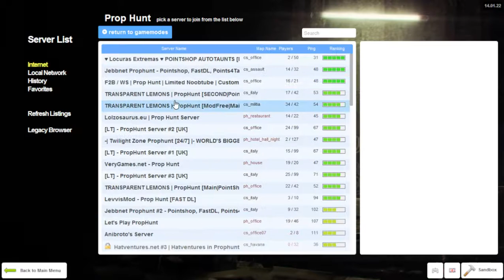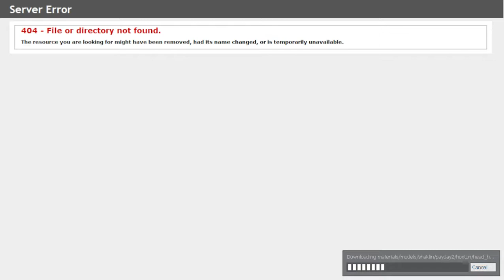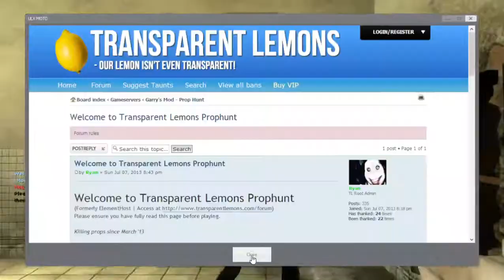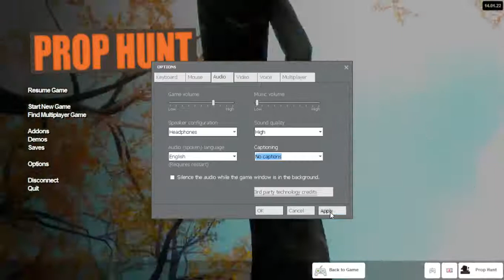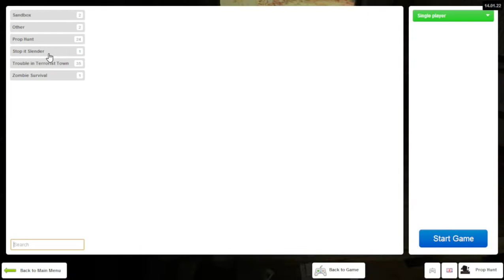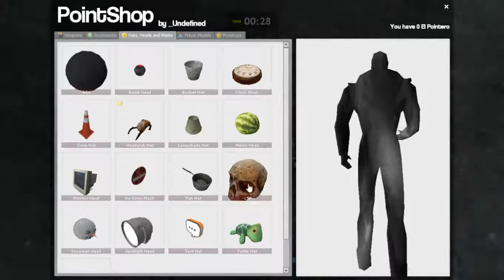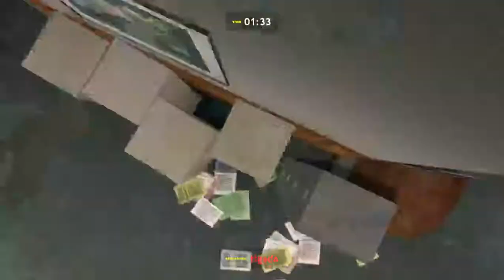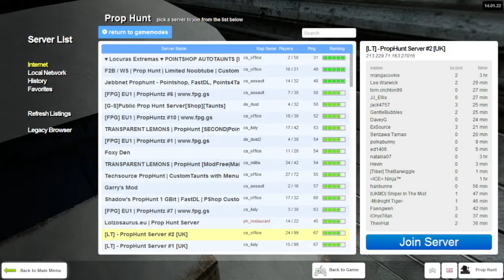Gmod: Prop Hunt #1